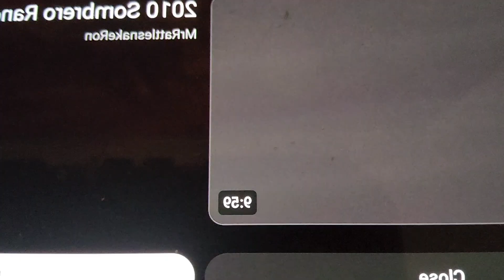Sweet Child of Mine Horse Drive Afton Montana 2015